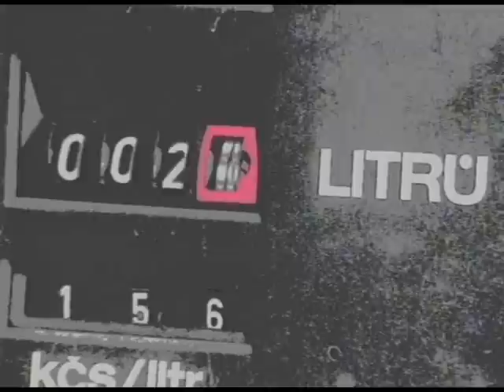Nesmis vsechno vazne brat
Marasd